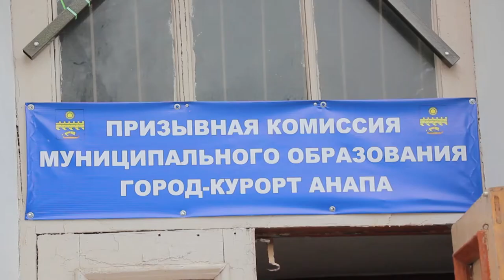На курорте сформировали свою призывную комиссию